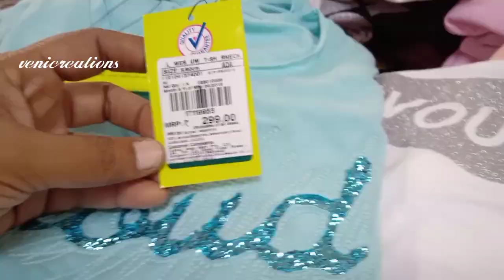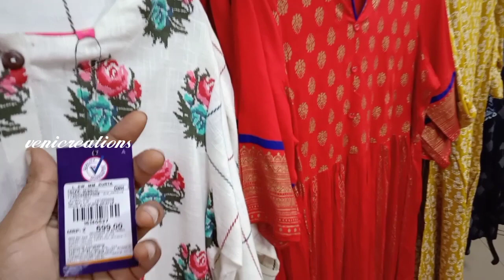Vishal mega mart tour&offers_latestcollection2019-part.1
vishalmegamarttour#vishalmegamartshoppingvlog#tour&offers#vishalmegamartlatestcollectionvishalmegamart wintercollection#wintercollection#kurthiscollection